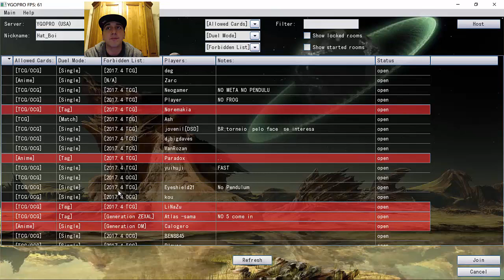Let's Make This Channel Great Again!